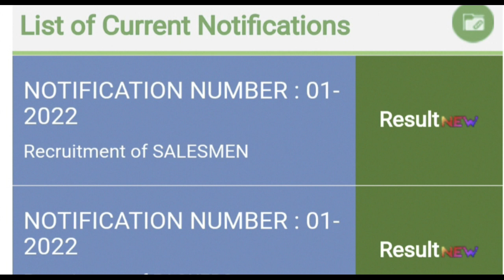Breaking ரேசன் கடை ரிசல்ட் குறித்த 2023 | Ration shop result viral audio | உண்மையை உடைத்த அதிகாரி